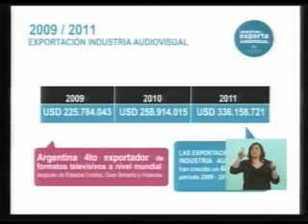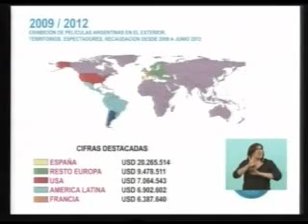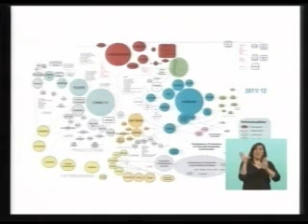La Presidenta firmó un decreto para crear un polo cinematográfico